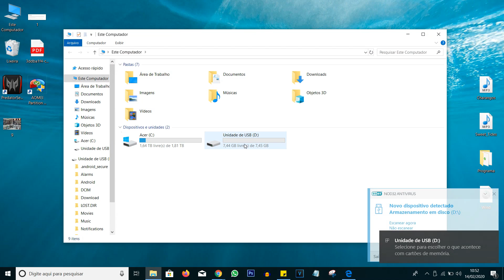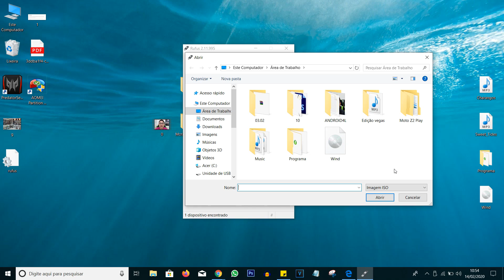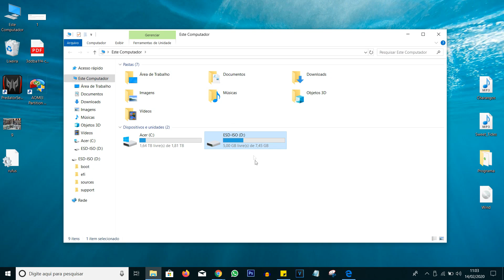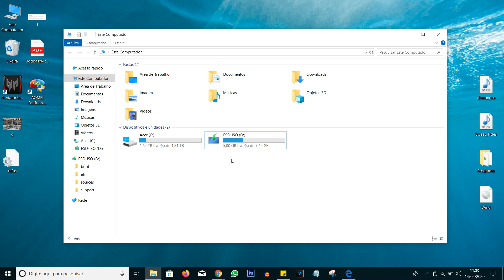Como deixar o pendrive bootavel com o Rufus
Fala pessoal, no vídeo de hoje vou demostrar a como tornar um pendrive bootavel com o programa Rufus.